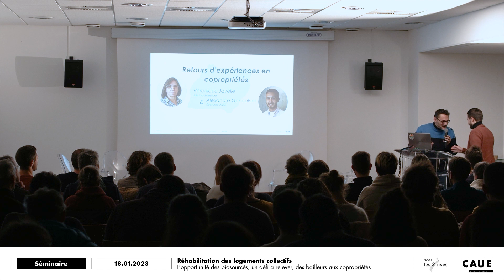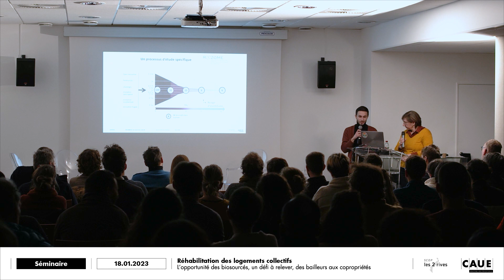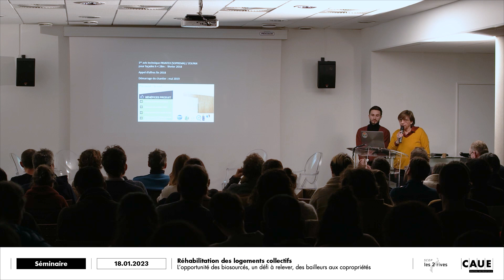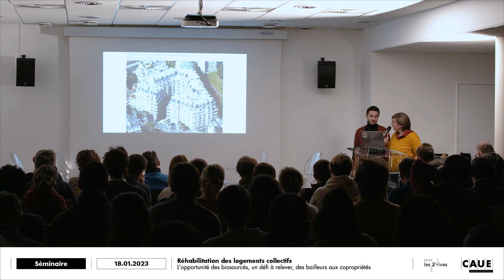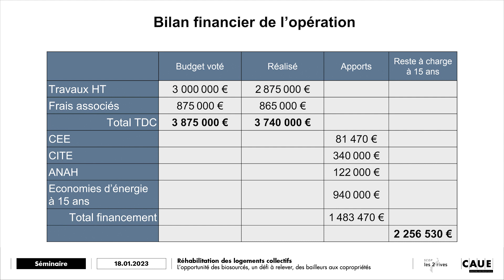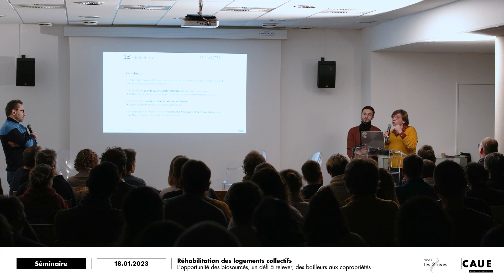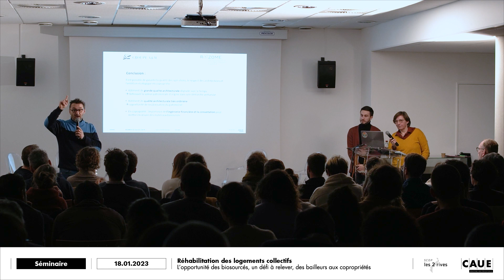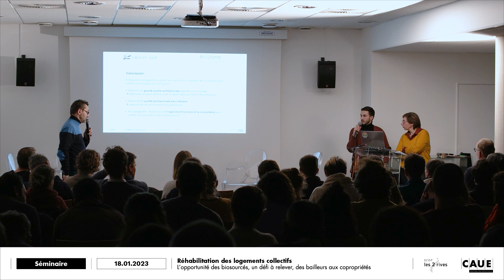#3 Réhabilitation des logements collectifs | Retours d'expérience : copropriétés parisiennes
Retours d'expériences de Véronique Javelle (A&M architectes) et Alexandre Goncalves (ReeZOME) sur la rénovation de copropriétés parisiennes lors du séminaire "Réhabilitation des logements collectifs. L’opportunité des biosourcés, un défi à relever, des bailleurs aux copropriétés." présenté aux archives municipales de Lyon le 18 janvier 2023.

Face aux enjeux et à la nécessité de la rénovation énergétique : comment garantir la qualité des opérations, le respect des architectures et de l’ambition écologique ?

Le CAUE Rhône Métropole et la Scop les 2 rives vous proposent un séminaire autour de quatre retours d’expérience agrémentés de "pastilles" techniques et de débats avec les acteurs publics et privés investis sur ces questions.

Les expert.e.s :
- Samuel Courgey (expert technique Bâtiment et Environnement, Arcanne),
- Alexandre Goncalves (AMO, ReeZOME),
- Véronique Javelle (architecte, A&M architectes),
- Mathieu Cadic (architecte, Airial architectes),
- Vincent Pierré (ingénieur, bet Terranergie),
- Laurent Mouly (ingénieur, LM ingénieur),
- Sébastien Lefeuvre (responsable de l’Observatoire BBC)

Les organisatrices :
- Anna Costes (CAUE Rhône Métropole)
- Céline Roos (Scop les 2 Rives)

Actus, infos et ressources de la Scop Les 2 Rives sur notre